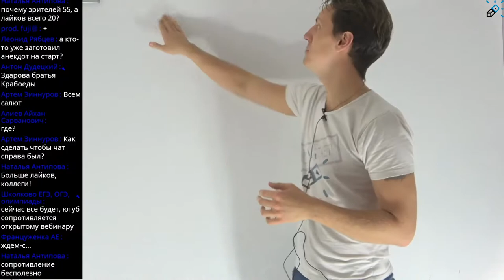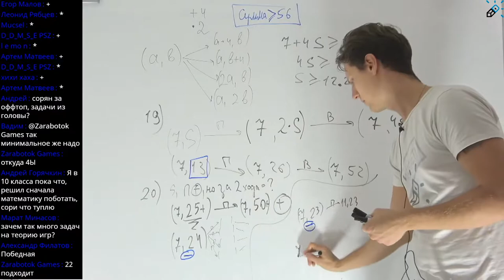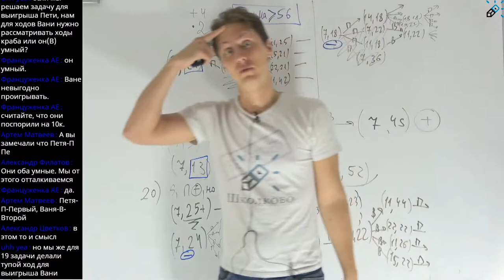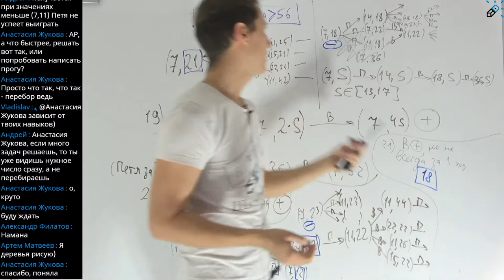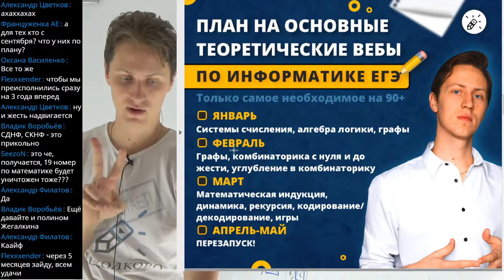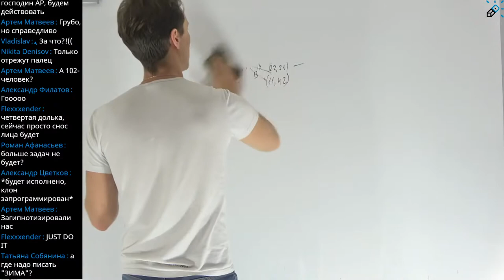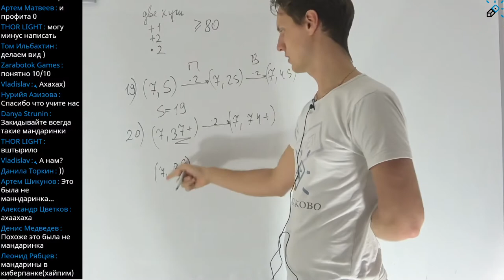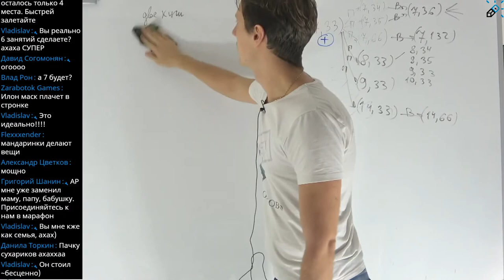Инфоматика. ЕГЭ2021. Дорешивание. Теория игр. Решаем много, медленно и подробно задачки на ТИ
При покупке летнего курса открываем БЕСПЛАТНЫЙ доступ к курсу подготовки к ЕГЭ для 10 класса

✅ Чёрный понедельник! Скидка 40% на олимпиадные курсы — но только один день!

🎁 Приобретай годовой курс подготовки к ЕГЭ 2023 прямо сейчас и получи летний курс в подарок

0:00 Начало
2:02 Типичная задача на ТИ. Какие ходы могут быть.
4:09 19 задание.
10:51 20 и 21 задача. Рассматриваем проигрышные и победные позиции.
49:47 Отмечаем хорошее событие наипрекраснейшей речью АР.
1:05:00 Как устроены вебинары на марафоне.
1:09:16 48 часов контента в месяц, а ты еще не с нами?
1:10:00 Предыстория создания наикрутейшего марафона. Почему ты до сих пор не записался?
1:13:21 Тарифы марафона.
1:19:00 “Единственный твой шанс выбраться из той ямы…”
1:21:00 Алгоритм для решения ТИ.
1:22:05 19 задание.
1:23:16 20 задание.
1:25:42 21 задание.
1:30:00 Условие новой задачи.
1:30:31 19 задание.
1:30:49 20 задание.
1:32:53 21 задание.
1:33:41 Условие новой задачи. Изобретаем на ходу.
1:34:13 19 задача.
1:34:50 20 задача.
1:39:11 21 задача.
1:47:48 “Мандаринка кончилась….”